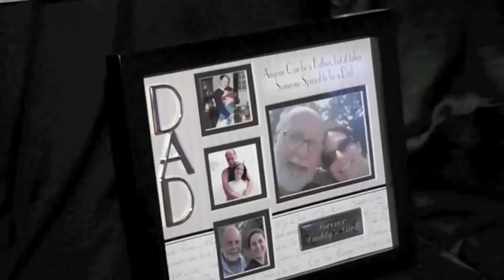Emily and Justin Highlights Internet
Making People Cry Since 1980